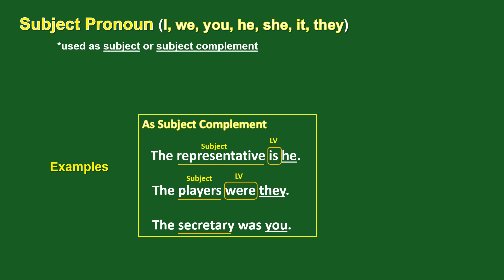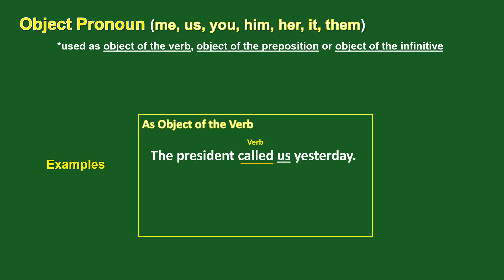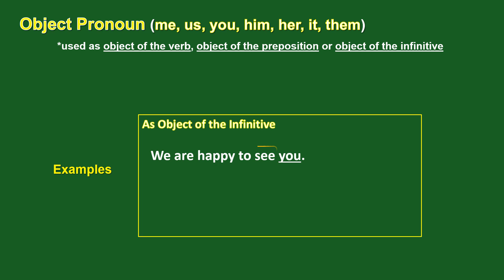Personal Pronouns/Examples/Uses/ITutorAnj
I hope this video may help.